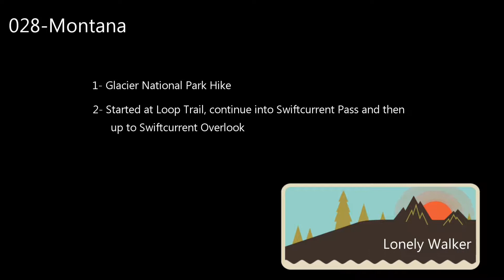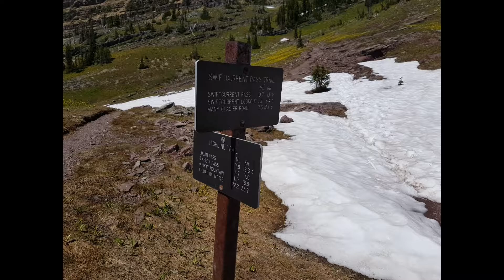028 MT: Glacier Nat. Park The Loop -Swiftcurrent Overlook hike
Glacier National Park hike
Star at The Loop trail, continue into swiftcurrent pass up to swiftcurrent overlook.